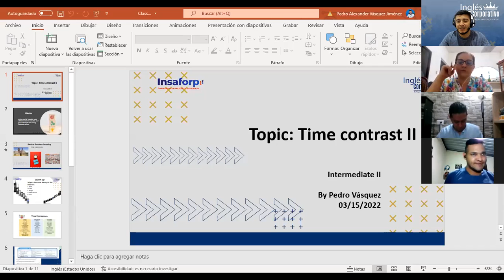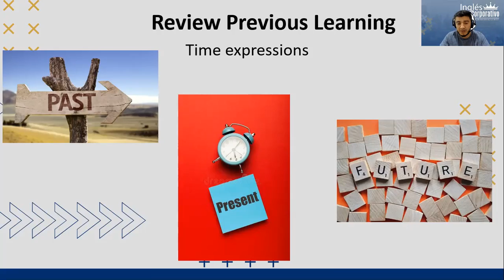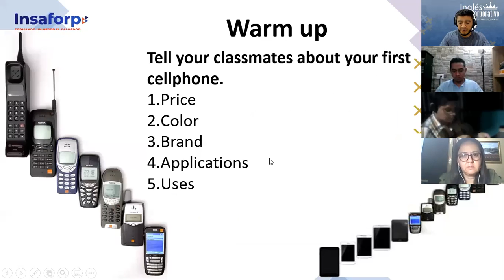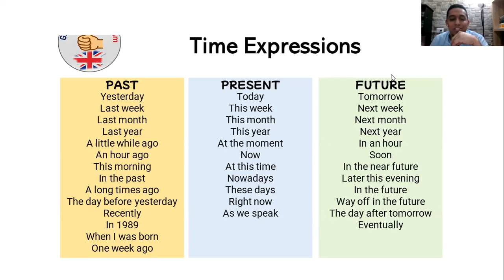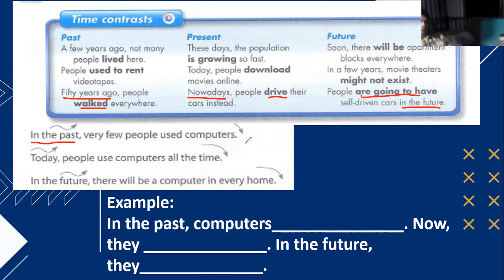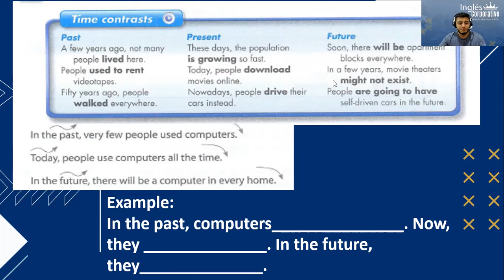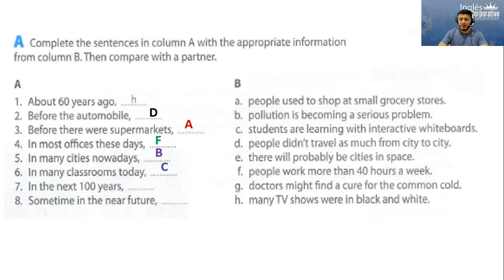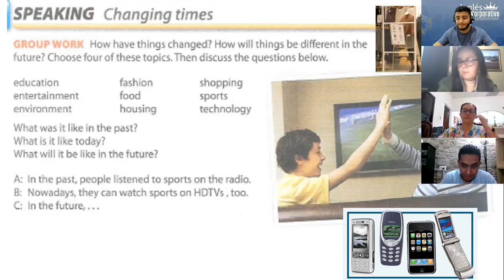Ingles Corporativo- Class # 12 Time Contrast II